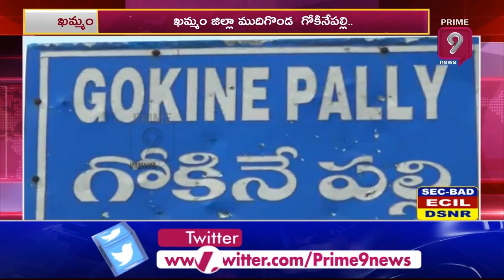నకిలీ విత్తనాలతో మోసపోయిన రైతులు | Duplicate seeds | Prime9 News